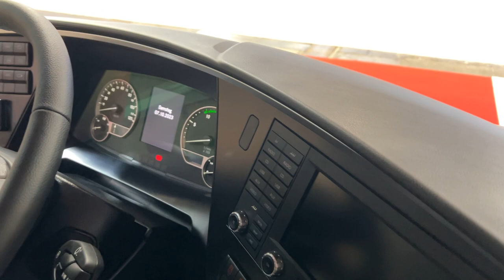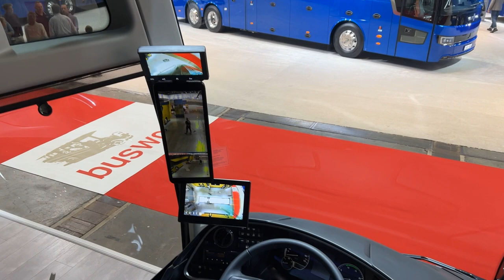2024 Setra All New Generation Bus And Coach Stand Walkaround On Busworld Europe 2023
the video filmed inside and outside at Busworld Europe 2023

00:00 Setra S531 DT
04:46 Setra S516 HDH
07:30 Setra S515 HD
10:49 Setra S515 LE